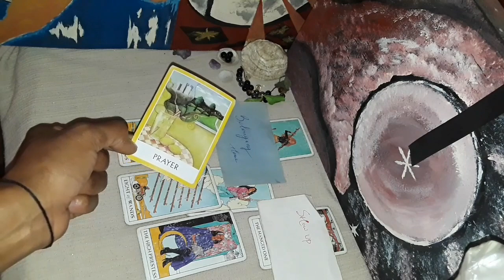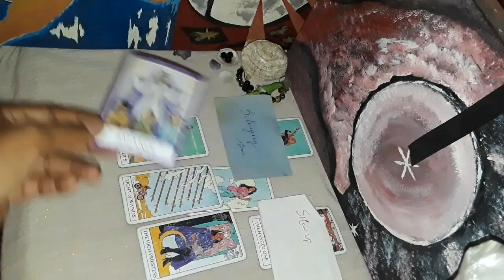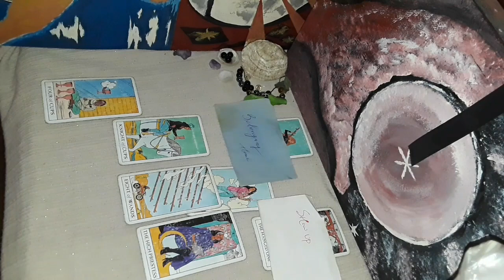Collective 🔮 trust your instincts.